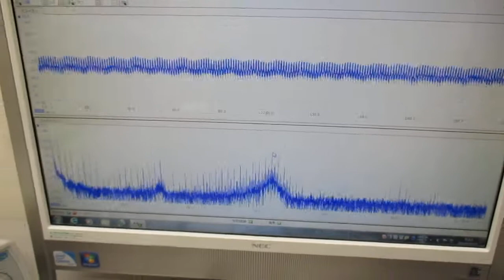チタン製ストローの音響特性確認実験 ultrasonic-labo